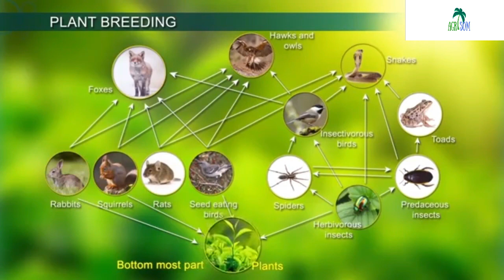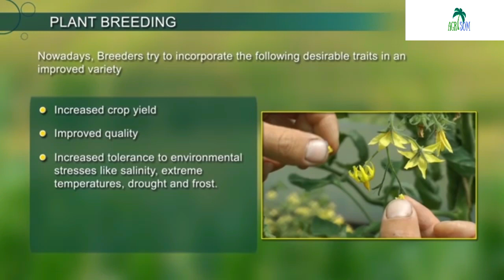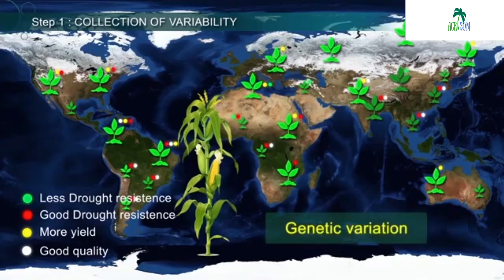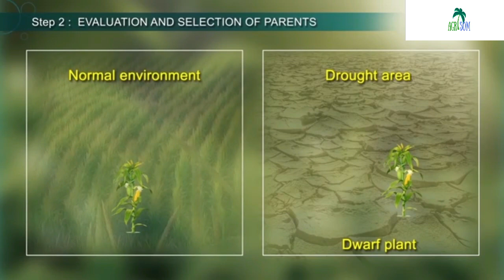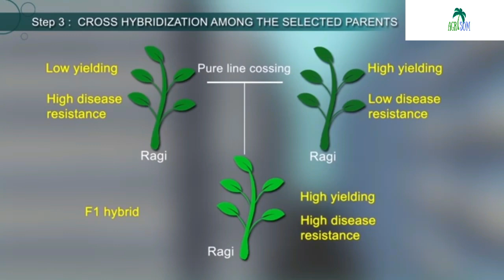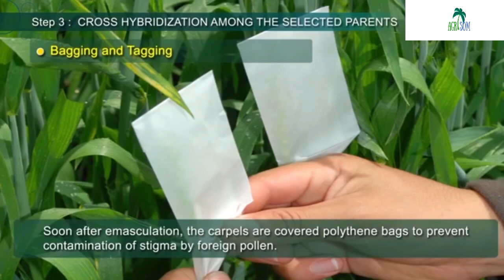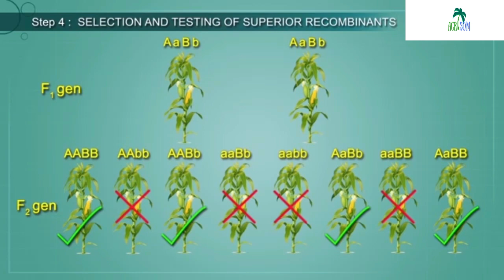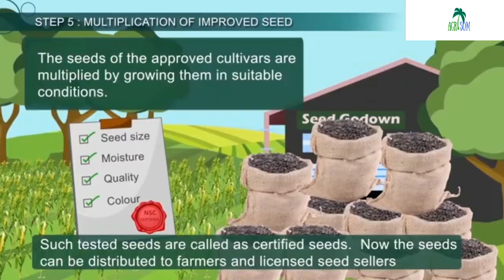Waa maxay Plant Breeding ???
waa caahir kooban  oo ka hdlaayo Plant Breeding iyo sida loo sameeyo Plant breeding step by step